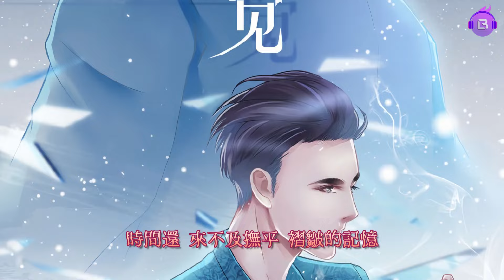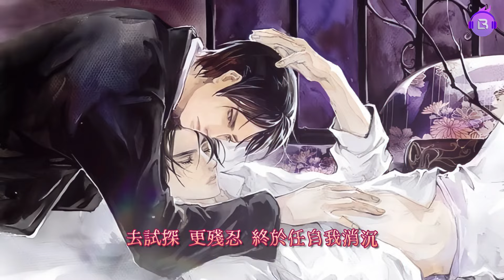廣播劇【錯覺】主題曲《錯覺成真》- 大C & 周冠宏「酷」「帥」（cc動態歌詞）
藍淋原著 現代都市耽美廣播劇【錯覺】主題曲《錯覺成真》
Illusion Comes True by 大C & 周冠宏, for the Bl audio drama Illusion

「酷」「帥」| 現在的週更免費劇都做到這份上了！那打著「用愛發電」旗號的年更網配劇還有個屁的競爭力啊？！！大C這首也是超帥的！對得起藍淋的狗血～～～

原著：藍淋
監製：嘎嘎魚@嘎嘎i吃魚
演唱：大C@大C愛唱歌/週冠宏
製作人:徐一@徐一_
作詞：酒心@一顆酒心仙丹
作曲：洪施銳/徐一
編曲：洪施銳@樂馨音樂
和聲演唱：周冠宏/大C
混音：徐一
海報設計：圖圖
海報題字：倉鼠@睡前嚼兩粒倉倉鼠
音樂製作:杭州樂馨文化藝術有限公司

【段衡】在心底 隱密的慾望 滋生於純真
擁抱裡 耳畔的告白 擾亂了心神
【喬四】對視中 不經意瞥見 曖昧的吻痕
今夜這一曲共舞 彼此獨佔 肆意沉淪

【喬四】轉瞬之間 心跳錯亂 暗流浮沉
【段衡】猜忌信任 俯首稱臣 自欺欺人
【合】夢醒之後 才驚覺有的人難贖其身
誰 錯付靈魂
【段衡】誓言 殘存 轉身 拭刃

【段衡】除了靠近 更貪心 獨一無二的身份
執念做籌碼 壓上了赤誠 只為一個可能
【喬四】告別未 說完整 擁抱還留有餘溫
【合】被命運愚弄 槍聲隨著風
宣告賭局早勝負已分

【段衡】時間還 來不及撫平 褶皺的記憶
故事卻 早已經寫下 重逢的劇情
【喬四】那一眼 恍惚對視著 過往的愛恨
上演被信奉者的兵荒馬亂 心不由己

【段衡】畫面交疊 如在昨天 似假亦真
【喬四】指尖相匯 熟悉觸感 纏綿醉人
【合】清醒之後 才發現有的人入戲太深
誰 交換自尊
【喬四】舊夢 依稀 羅網 已成

【喬四】除了靠近 更貪心 令人著迷的溫存
理智被左右 已蕩然無存 渴求眷戀眼神
【段衡】去試探 更殘忍 終於任自我消沉
【合】笑命運愚弄 竟淪為罪人
最終賭局已勝負難分

【合】獻祭餘生 貪戀著 熾熱血肉與傷痕
感情變赤裸 掙脫舊枷鎖 只求共度此生
深愛過 憎恨過 誰還能獨善其身
縱命運愚弄 同墜深淵中
也要執著於錯覺成真